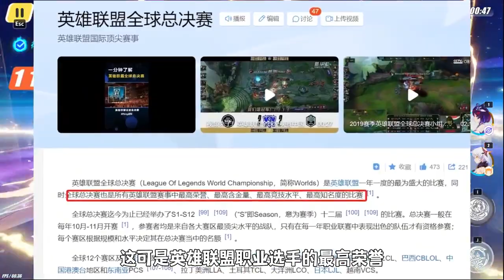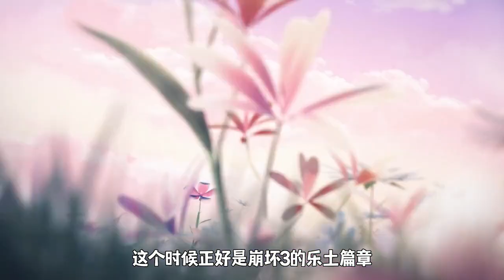【原神】原神哥说，加入爱门吧！崩坏3